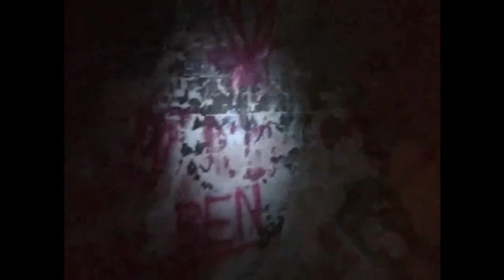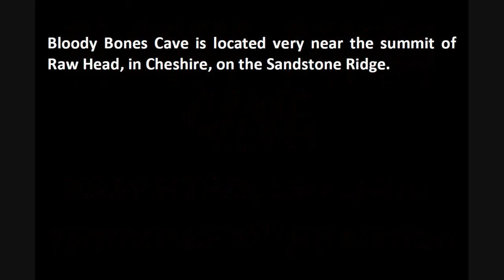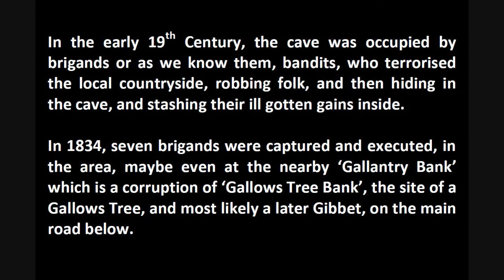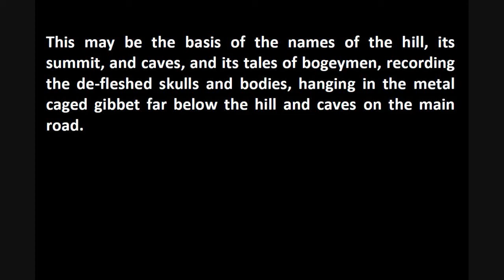Bloody Bones Cave, Raw Head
Bloody Bones Cave, Raw Head, by The Mystic Masque

Dated "July 2nd 2020"